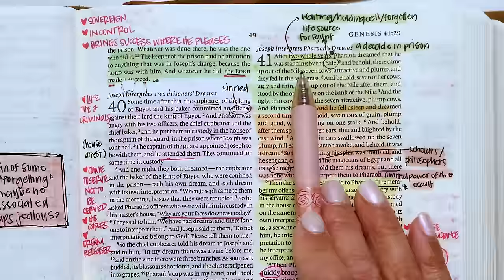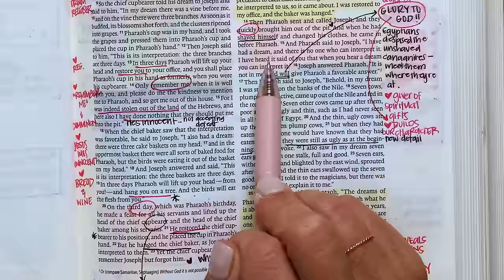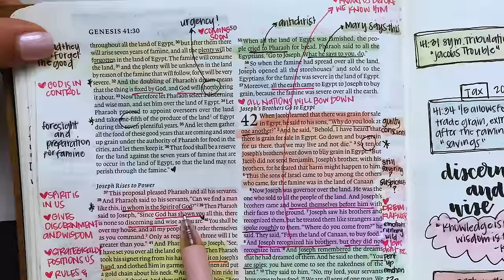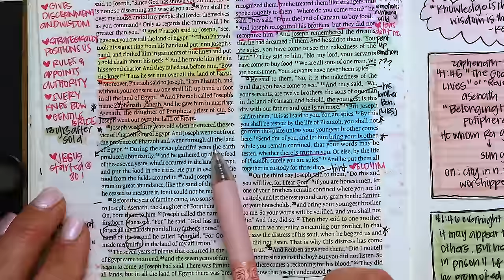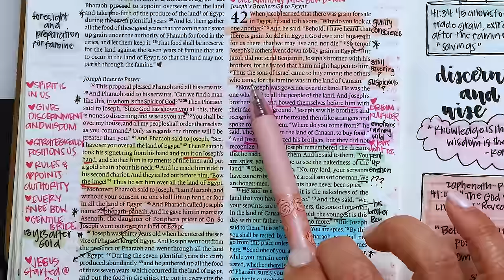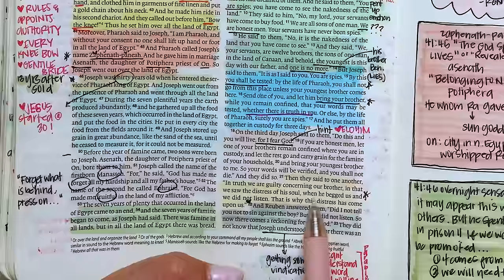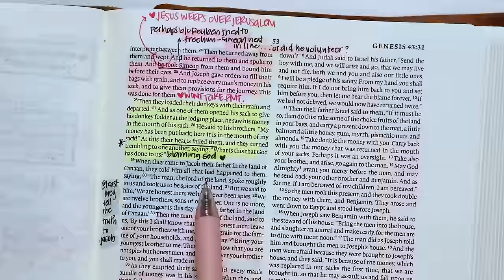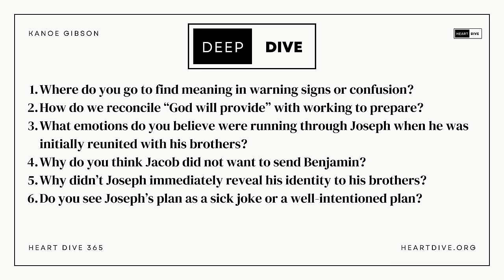Day 026 Genesis 41-42 | Daily One Year Bible Study | Audio Bible Reading with Commentary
Welcome to Day 026 of Heart Dive 365, where we are diving heart first into the Word of God! Today we are reading and studying through Genesis 41-42.

🖤Today's Heart Check is Available for $1 each or $21 for the month bundle🖤

⚡Today’s Notes⚡

Kanoe Gibson Nitta
11700 W. Charleston Blvd. #170-363

0:00-3:01 Intro and Prayer
3:01-16:54 Gen. 41
16:54-29:07 Gen. 4
29:07-34:38 Prayers